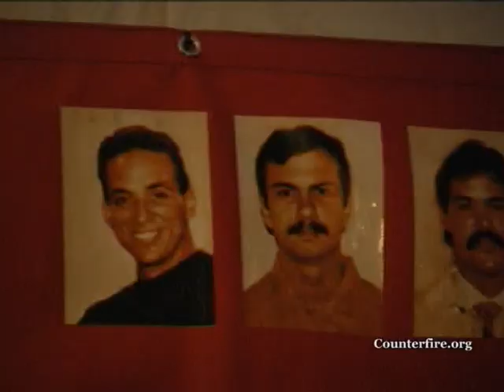Cuba Solidarity Campaign Message Gerado Hernandez (music by Omar Puente)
Who are the Miami Five?
The Miami Five are Gerardo Hernández, Ramón Labañino, Antonio Guerrero, Fernando González and René González, five Cubans falsely accused and jailed by the US government of committing espionage against the United States.

What did they do?
For more than 40 years, right wing Cuban exile groups based in Miami have killed almost 3,500 people in terrorist attacks against Cuba, with the complicity of the CIA and US government.

The US government repeatedly failed to act against the perpetrators of such crimes, including the blowing up of a Cuban airliner in 1973 (killing 76 people) and a bombing campaign against Cuban tourist hotels in the 1990s (killing an Italian tourist).

To save lives, Cuba sent five men to Miami to infiltrate and monitor the groups. At the request of the US government, this information was passed to the FBI in 1998.

But instead of arresting the terrorists, the FBI used the information to identify and arrest the Five anti-terrorists on September 12, 1998 in Miami, where they were illegally held in solidarity confinement for 17 months  Distributed by Tubemogul.